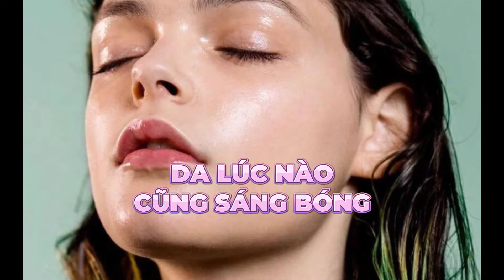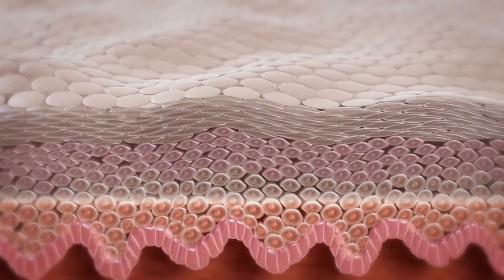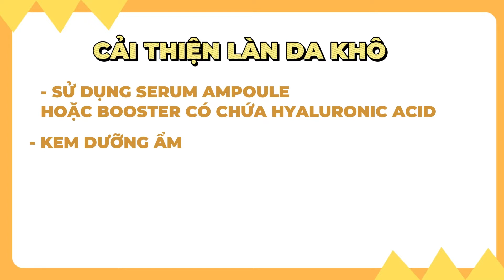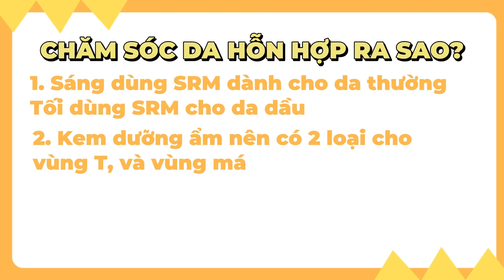Da của mình là da gì? Chubby chỉ cách xác định loại da của mọi người nha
Khi mua sản phẩm, nhiều người mới bắt đầu skincare sẽ vô cùng hoang mang, chẳng biết da mình là da gì để lựa loại sản phẩm cho phù hợp.

Trong video này, Chubby sẽ giúp mọi người biết cách xác định loại da của mình vô cùng dễ dàng.

Cần Chubby tư vấn, hãy vào các kênh sau: 📞💬

Còn ai chỉ thích mua hàng cho nhanh, bỏ qua khâu bs tư vấn, vô đây, tạp hóa nhà bác sĩ. 🛍️

Hãy truy cập các kênh của Dr Chubby để cập nhật những thông tin mới nhất và được tư vấn chuyên nghiệp nhất về chăm sóc da nhé! 💆‍♀️💆‍♂️